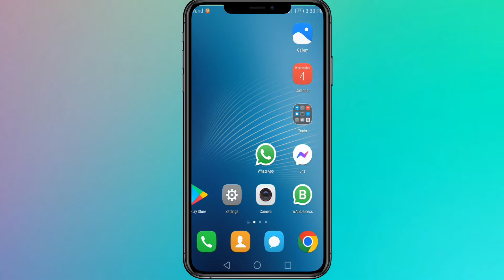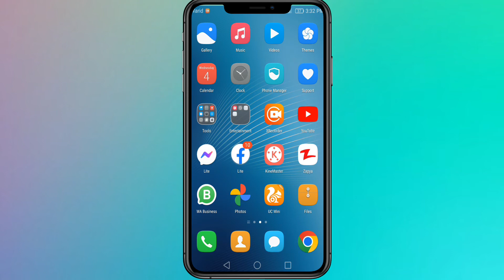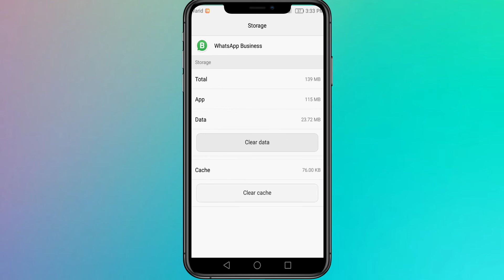Data Migration From Whatsapp Business To Whatsapp 2022 | Whatsapp Business To Business Transfer